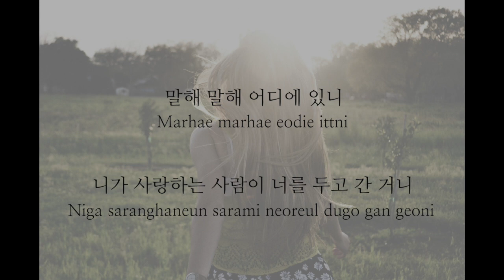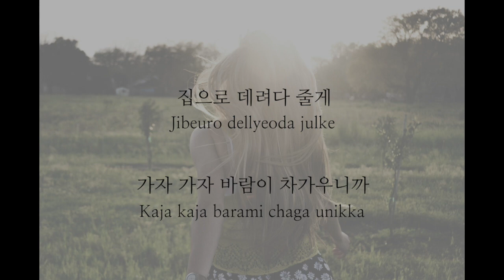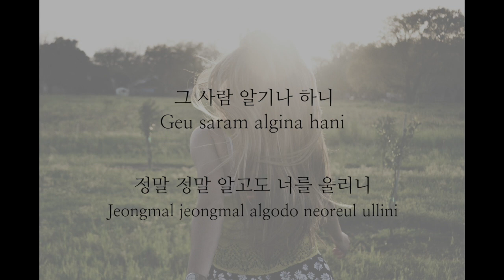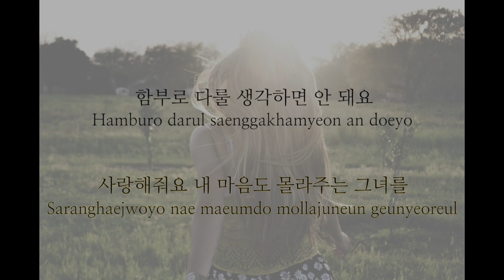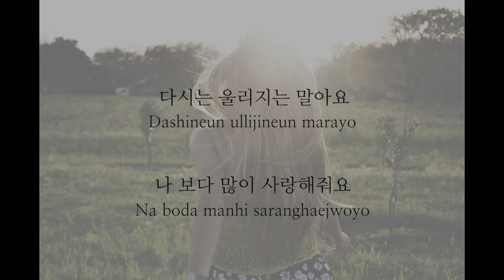하동균 - 그녀를 사랑해줘요 (여Key/-1Key)(Key : Ab)(Acoustic MR)(Acoustic Inst)(Piano MR)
하동균 - 그녀를 사랑해줘요
Acoustic Piano Ver. MR 입니다.